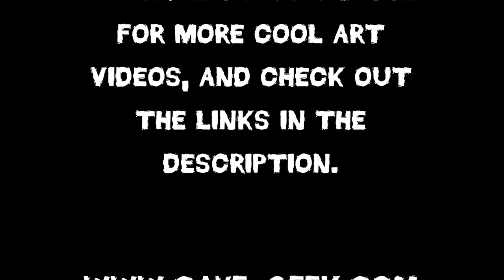Making a map of Middle Earth - Lord of the Rings - Pyrography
A short video of me shading in the Blue Mountains, west of The Shire, while making a map of Middle Earth.
The map is hand burned onto traditional brain tanned buckskin (that I tanned myself), and then painted with natural pigments using primitive techniques (More videos will follow).
I watched The Lord Of The Rings films as I was working on the map, hence the background "noise" you might recognize. :-)